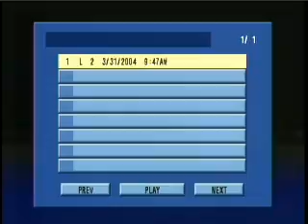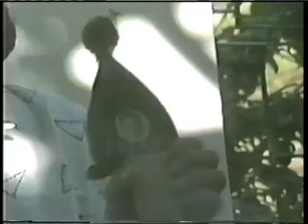Glenti sti klimataria - 1986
Το καλοκαίρι του 1986, στην Κληματαριά της Βωλάδας, μαζεύτηκε μια παρέα ντόπιων και ξενητεμένων να γλεντήσει. Το γλέντι τους απαθανατίστηκε από μια κάμερα, και σήμερα το έχουμε για να τους θυμώμαστε.  Πολλοί απ' αυτούς μας άφησαν ήδη χρόνια, μερικοί πολύ πρόωρα.  Παρευρίσκονται οι Γιώργος και Αχιλλέας Βασιλαράκης, Νίκος Λιοντάκης, Μιχάλης Βασιλάκης, Νίκος Ορφανίδης, και άλλοι.

In the summer of 1986, in Klimataria of Volada, a few locals and visitors from the States got together for a glenti.  A video camera caught the action, and we have it today to remember them.  Many of them are now gone, several way before their time.  You can see George and Achileas Vasilarakis, Nikos Liontakis, Mihalis Vasilakis, Nikos Orfanidis, and others.